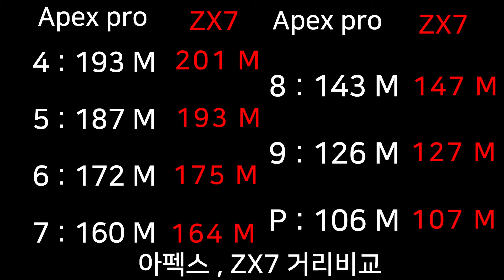Apex pro 19 Iron Review (켈러웨이 아펙스 아이언)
스릭슨 ZX7 아이언과 간단한 비교 리뷰 입니다!